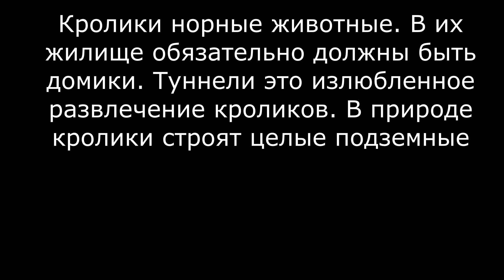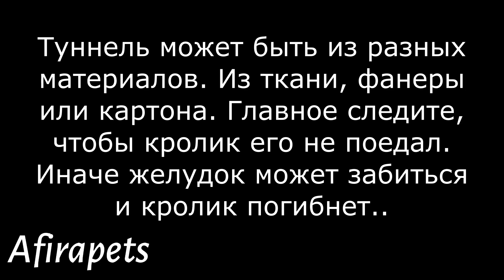КАК УКРАСТЬ У КРОЛИКА ЕДУ/ СЭМИК И ЧЕРРИ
А у вас есть туннели? А вы знаете как они важны для кроликов? Пишите в комментариях. Эти туннели нам достались вместе с Черри. У нас был туннель тканевый, но она его обоссала насквозь и его пришлось выкинуть. Жалко было ..

Ярослава с золотой душой и огромным сердцем. Вы всегда можете помочь приюту любой комфортной суммой. Так же вы можете взять кролика на передержку или подарить им дом. Не поддерживайте бизнес плодильщиков и зоомагазинов! Берите кроликов из приюта.